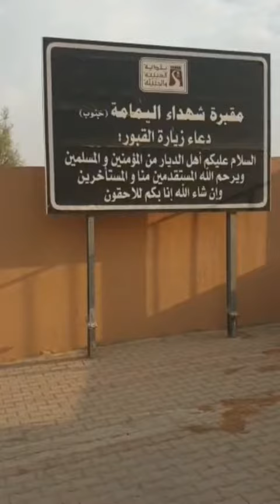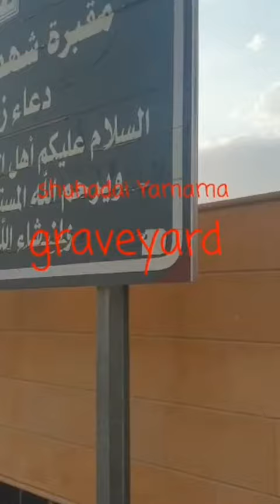Battle of Yamama, muslema kazab|Graveyard معركة اليمامة|historical Place in Saudi Arabia#lifeinsaudi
The battle of yamama or jang yamama is a Wars between the forces of Abu Bakr Sadeeq (RA) and (Musaylimah KAZAB a self-proclaimed prophet).